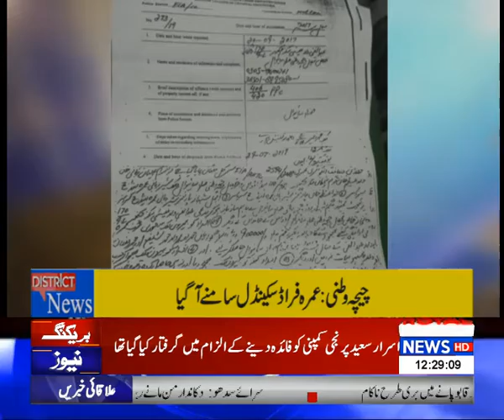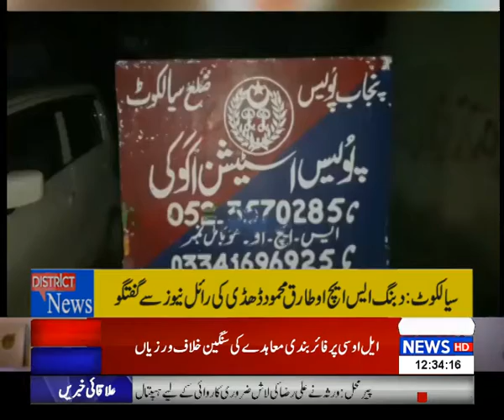News Bulletin | 12 PM | 13 January 2021 | P2 | Royal News